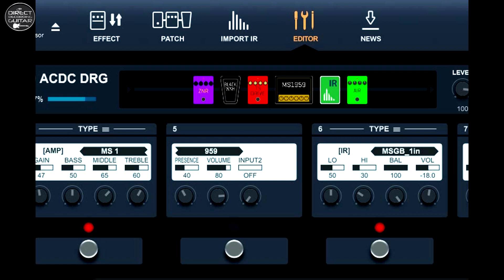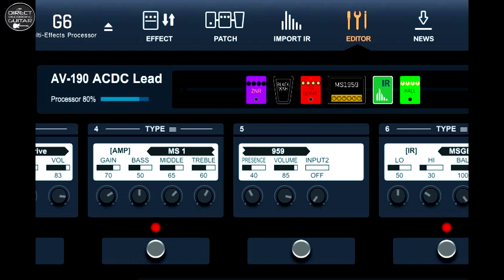ZOOM G6 Marshall ACDC style (Live Tone) FREE Settings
Hi! Sharing patch settings for free. ZOOM G6 Marshall Distortion based on live tone "ACDC - Highway to Hell (Live At River Plate, December 2009)
All settings are free in the video. Direct recording.
✅ Hey! Get our Zoom G6 Overdrive, Distortion, Fuzz Pack here (70 zptc files)

►List: Slash, Steve Vai, Satriani, Andy Timmons OD style, SRV Style, EVH, Petrucci Distortion, Iron Maiden (riff and lead Distortion, Harmonist, Clean), Megadeth, ACDC live tone, Ts Boost + TS808 Drive, Echoplex preamp, RC Boost, GoldDrive (Klon Centaur), SweetDrv (Sweet Honey Mad Professor OD), Red Crunch (Crunch Box), DYN Drive (Haymaker), MetalWRLD (Metal Zone MT-2) based on Megadeth riffs, TB MK1.5 (Tone Bender Fuzz simulator), OctFuzz (Fulltone Octafuzz), SpotBoost, NYC Muff (EHX Big Muff simulator), Gilmour Muff Comfortably Numb style, HG THRTTL (Mesa Boogie Throttle Box), BG GRID (Mesa Boogie Grid Slammer), TS+Boost (TS808DX), RedCR+BST (Crunch Box + Boost), Boss DS-1 simulator Satriani style, Squeak (ProCo RAT simulation), UpOctBSTR, OutputBST, Zen O.DRV (Hermida Audio Zen Drive), VioletDST (SUHR Riot Reloaded), WaveSHPR, Razor DRV...

Used a PRS SE Soapbar II Maple / Dimarzio PAF PRO neck and TB6 on the bridge.

►How to direct recording using the GT1/GT100/G5n/ME80/MG30/MG300/G6/G3/Tonelab EX/ST/HD500x as USB interface (It's the same procedure for this multi-effects)

*Multi-effects directly to PC via USB cable:
►EN: Hello guys! No amps and no later editions. I leave the sounds in the videos exactly as they came out of the multi-effects and were recorded by the DAW on the computer's HD. There is no ambient sound in this video, only the sound recorded by the DAW. Once saved, the audio recorded by the DAW was taken to Sony Vegas and joined with the video recorded by the camera. Ambient audio that the camera recorded has been deleted.
►PT: Fala amigos! Sem amps reais e sem edições posteriores nesta gravação. Deixo os sons nos vídeos exatamente como saíram dos multiefeitos e foram gravados pela DAW direto no HD do computador. Não tem som ambiente neste vídeo, apenas o som gravado pela DAW. Depois de salvo, o áudio gravado pela DAW foi levado para o Sony Vegas e se juntou ao vídeo gravado pela câmera. O áudio ambiente gravado pela câmera foi excluído.
►ES: ¡Hola amigos! No hay amps reales ni más ediciones en esta grabación. Dejo los sonidos en los videos exactamente como vinieron de los multiefectos y fueron grabados por el DAW directamente en el HD de la computer. No hay sonido ambiental en este video, solo el sonido grabado por el DAW. Una vez guardado, el audio grabado por el DAW se llevaba a Sony Vegas y se unía al vídeo grabado por la cámara. El audio ambiental grabado por la cámara se ha eliminado.